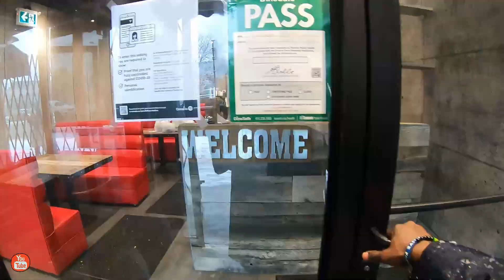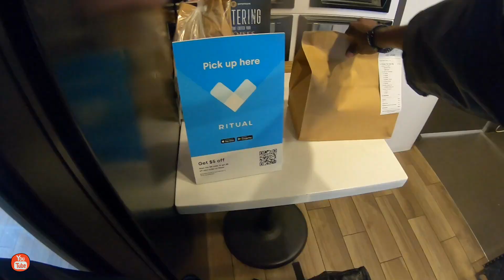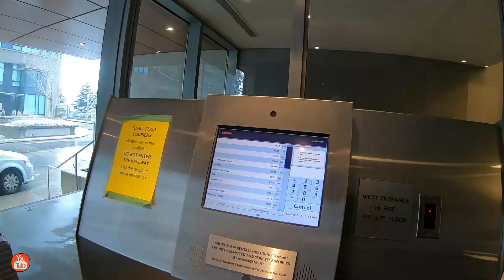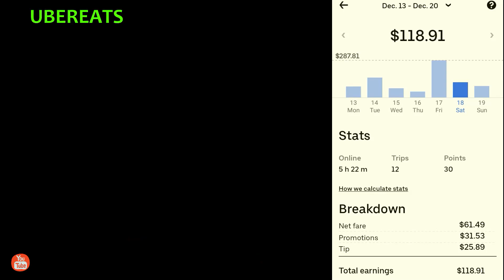Uber Eats Walk Delivery Earnings | Day 14 | Merry Christmas| December 18, 2021 Uber Eats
Uber Eats delivery earnings day 14. On this day I worked fewer mornings on the foot and bike in the evening and earned extra 30 bucks through the weekend quest.

🔹⚡This is the scooter that I am delivering with⚡🔹

⚡⚡ Join me on my virtual ride journey as an Uber Walker🚶‍♂️ and Biker 🏍
I will be showing my experience delivering food in the city of Toronto, Ontario. Canada 🇨🇦

Watch till the end for the final earnings💲 on 🟢UberEats, 🔴Doordash, and 🟥Cornershop.

🙌 Thank you so much for all the support from all of you and the love for the channel.🙌

🔹⚡Here is my Delivery Gear⚡🔹
Bike & Scooter Locker
Wristband Phone Holder
Insulated Large Bag
Insulated Backpack
Insulated Drinks Bag
Kryptonite Chain

🟢Sign Up to UberEats 🟢
With my invite code where you are guaranteed to make at least $800 in total payout for your first 100 trips

🔴 Sign Up to Doordash 🔴
 Become a DoorDash driver! with my invite code to Earn up to $25/hour and get a $600.00 bonus after 285 deliveries in 60 days for signing up here:

🤳😎Follow me & Let's be Friends here